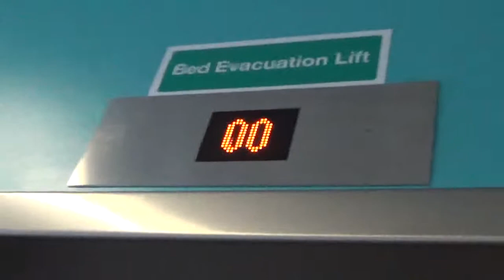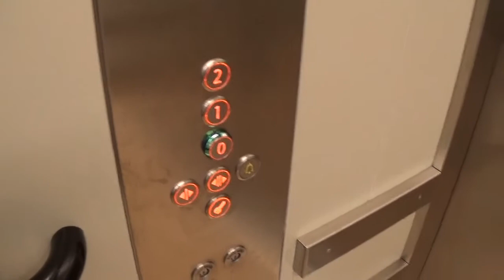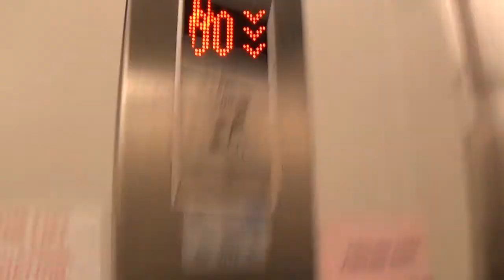Kone Monospace Elevator At The Lurgan Hospital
kone monospace elevator at the lurgan hospital 3 Floors (0, 1, 2,)